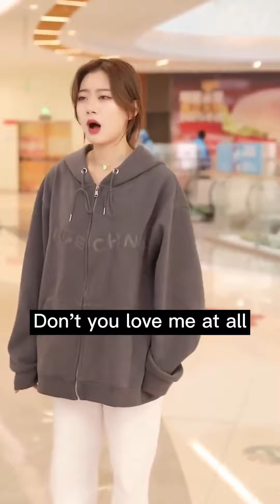The girl had a crush on the Prince Charming for a long time, and finally pluck up to confess, but..